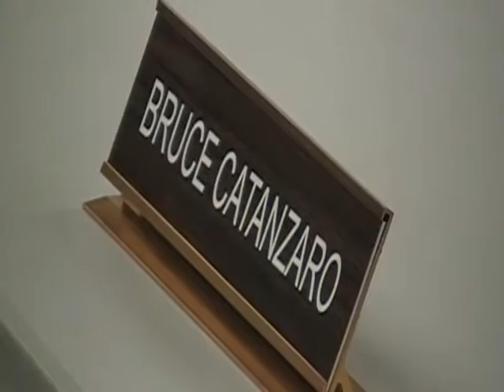N Ogden work session 4-5 parts 3-30-10.wmv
North Ogden work session concerning sign ordinances. Discussion and decision to form committee w / members of business com as well as city council and planning commission.